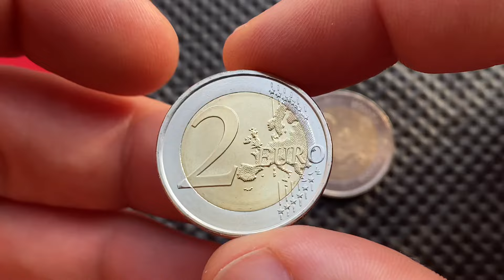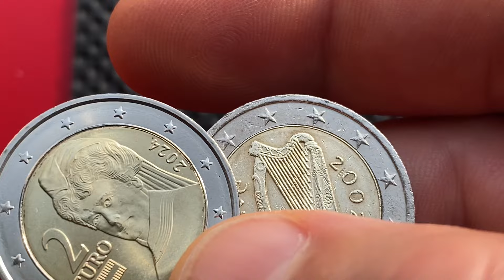Error 2 EURO coin, Value?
What is the value of a coin with such an inscription?